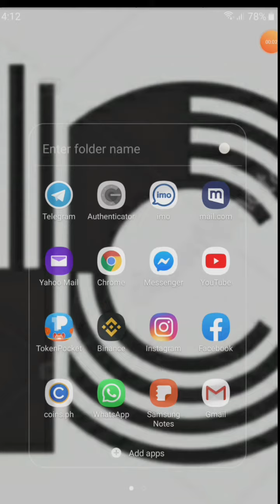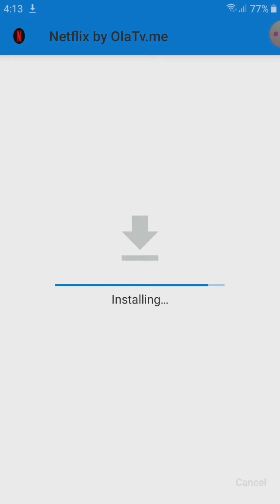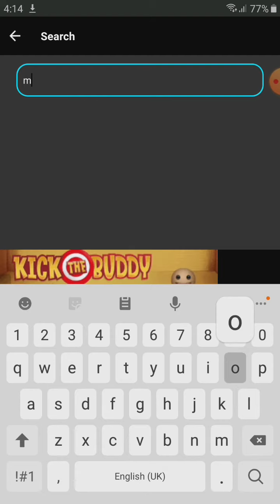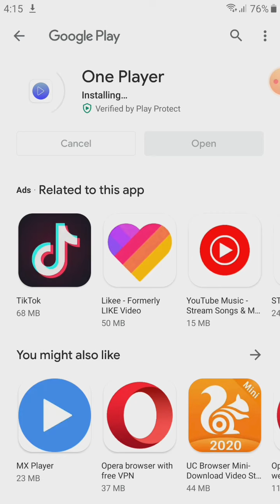HOW TO WATCH FREE NETFLIX | 2020 | LEGIT!!!